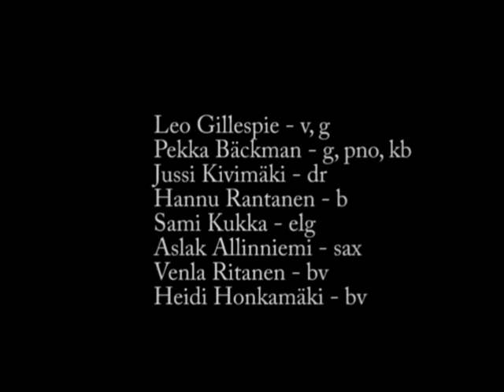Merci Bien Montreal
Manchester born singer-songwriter Leo Gillespie visited Finland in 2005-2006. The trip resulted an album "In Transit", a brief yet intensive journey to the world of a busker along with solid elements of sweet serenity. The album may not be a cup of tea for Leo himself (you can't put that man in a box), but it definitely is a delicious pint of stout to anybody who loves his extraordinary poetry. You may call the album a portrait in folk rock. Enjoy!

Leo Gillespie:
IN TRANSIT (2006)
Marras Workshop Records, Finland
MWR-10806

Selection:

Temple of The Blues
Night Owl Song
Just Another Sun
Belfast Town
Just Lay Himself Down
Elementary Angel
The Capitol
Centre of Nowhere
Price of Sin
Shadows On The Boulevard
Journey's End

Cast (in random order):

Leo, v, g
Hannu Rantanen, b
Jussi Kivimäki, dr, perc
Sami Kukka, elg, 6&12 acg, mand
Pekka Bäckman, acg, pno, rhodes, kazoo, whizzle, bv
Markus Bäckman, flageolet,  flu, ten.sax, bv
Aslak Allinniemi, sopr.sax, tromb
Anna-Liisa Väkeväinen, acc
Patrick Weckman, swedish bagpipe
Venla Ritanen, bv
Heidi Honkamäki, bv
Liina Bäckman, celtic yoddle
Jyrki Ihalainen, assistance, transport

Leo, we luv U!